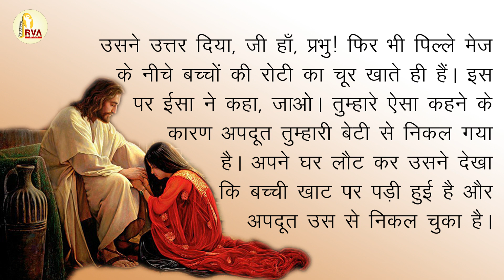कनानी स्त्री | Hindi Gospel | Radio Veritas Asia | सत्यस्वर.